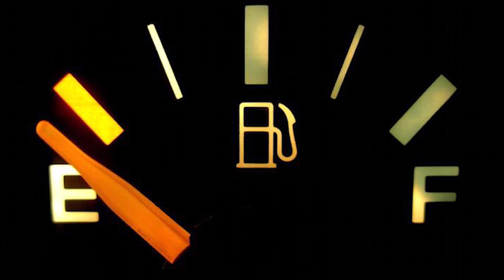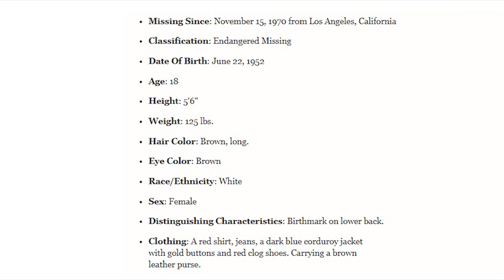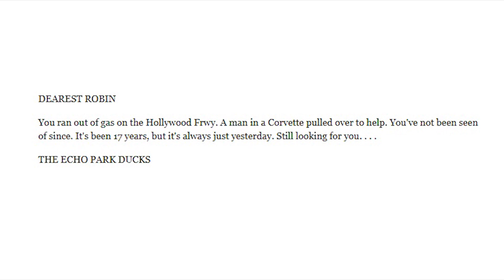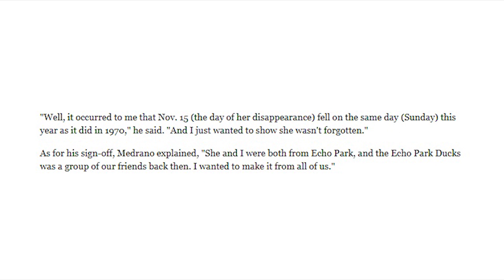ROBIN ANN GRAHAM | Vintage and Vanished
OPEN ME!!

A case called "One of the Most Important Cases You've Never Heard of" for obvious reasons. Many have not heard about the case of Robin Ann Graham, the 18 year old woman who mysteriously disappeared after she was seen with an unknown man by California Highway Patrol after her car stalled out on the side of the freeway during the early hours of November 15, 1970.

💋 What's On My Lips:
The light brown in this set

♡Poshmark: Poshmark.com/closet/gabulosis